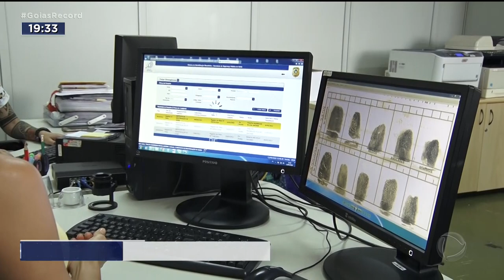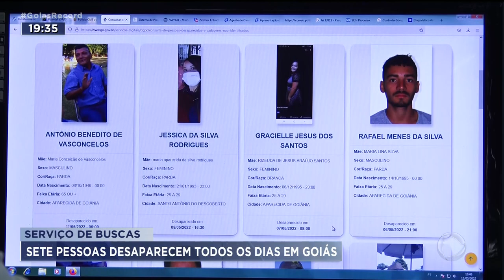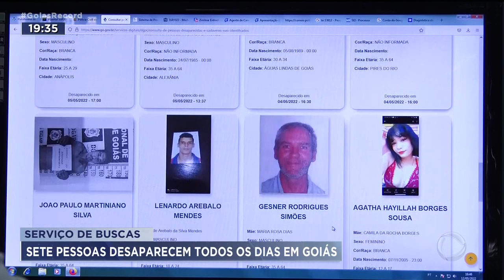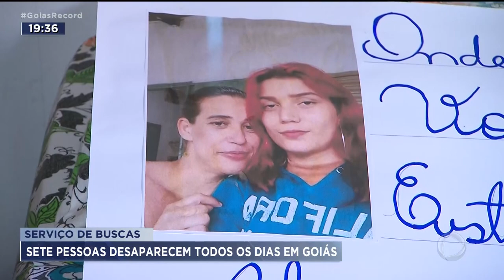SERVIÇO DE BUSCAS: SETE PESSOAS DESAPARECEM TODOS OS DIAS EM GOIÁS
SETE PESSOAS DESAPARECEM A CADA VINTE QUATRO HORAS, AQUI EM GOIÁS. OS DADOS DA SEGURANÇA PÚBLICA SÃO ALARMANTES E REVELAM UMA REALIDADE GRAVE.